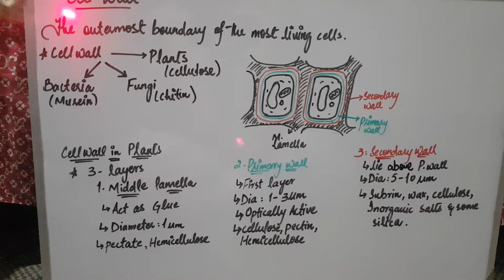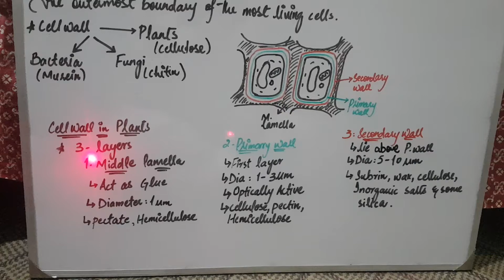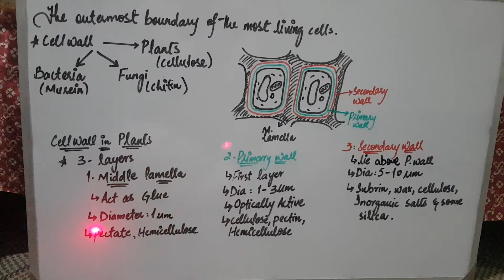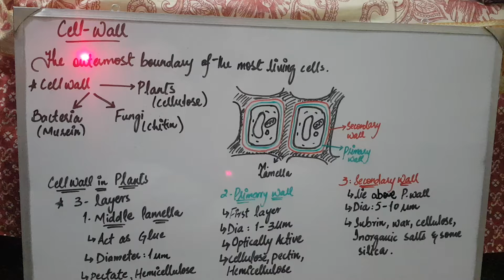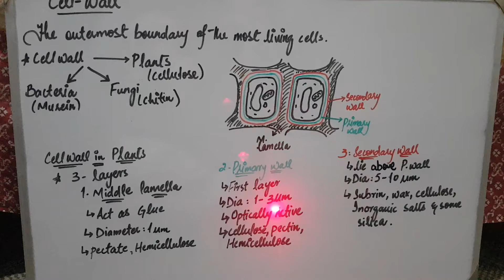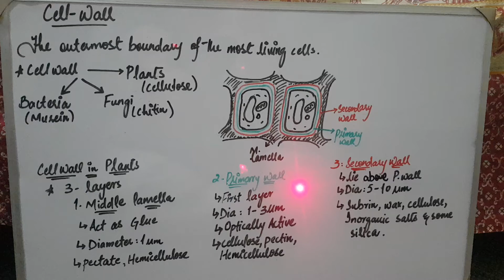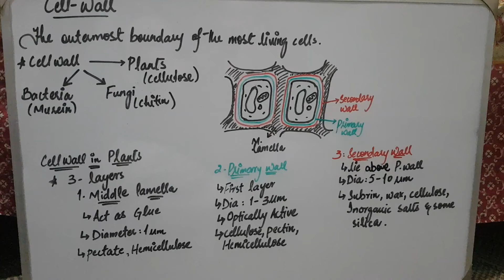plant cell wall chapter 01 first year biology